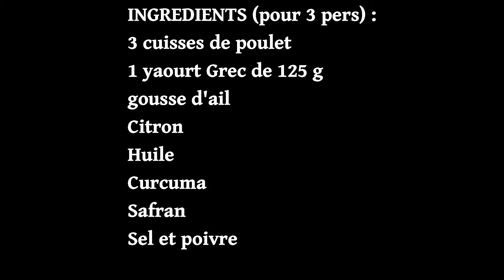Cuisine du monde (Inde 🇮🇳) - POULET TANDOORI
Aujourd’hui, je vous emmène du côté de l’Inde avec une recette très appréciée: Le poulet Tandoori☺

Xoxo

 Pour me soutenir:

* LIKEZ
*PARTAGEZ

FACEBOOK        Pat Beu
MES PAGES FACEBOOK : Solerya fashion & Pat4 B L’univers d’une femme en couleurs